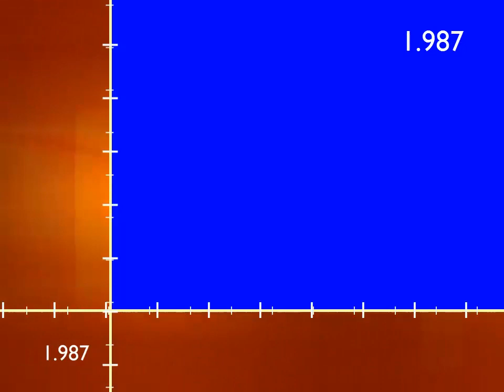2021 #99 - Znělka pořadu Reportéři ČT (2004 - 2007)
Pořad se vysílá od 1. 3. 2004 každé pondělí večer na ČT1.
Pořad uvádí Marek Wollner.
S touto znělkou byl pořad vysílán od 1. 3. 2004 do 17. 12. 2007.